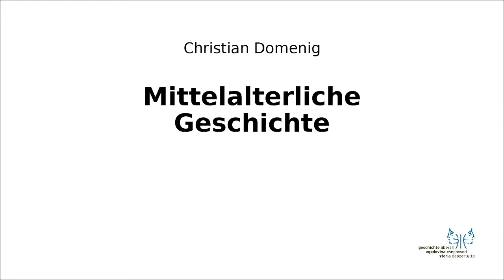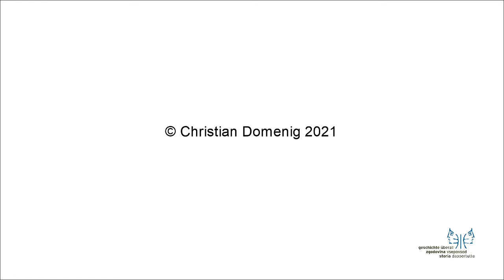Mittelalter II 3 Gegenkönig Hermann von Salm